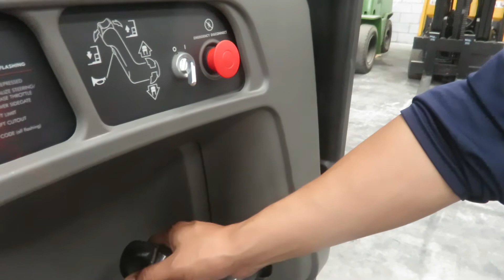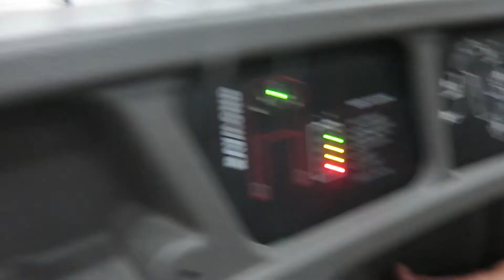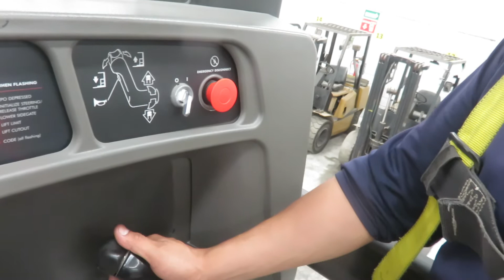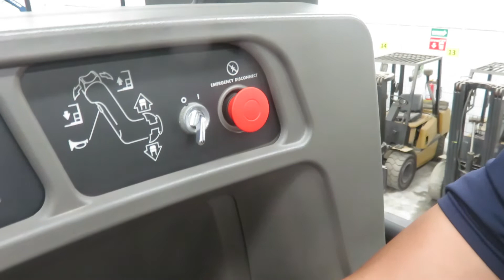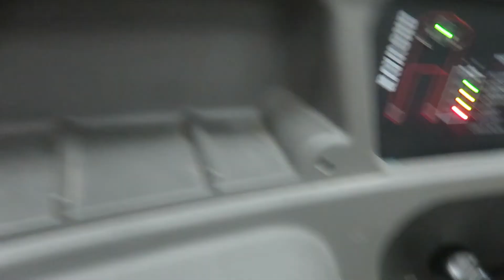Cómo Operar o Manejar un Apilador Eléctrico Marca RAYMOND Modelo 520-OPC30TT de 3000 Libras